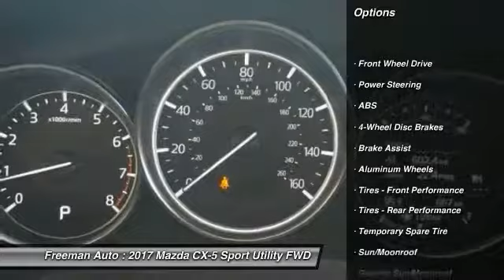2017 Mazda CX-5 Irving TX MH0107366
2017 Mazda CX-5 Grand Touring

Freeman Auto
1840 E Airport Fwy

Don't miss this 2017 Mazda. Make a great choice today with this must-have sport utility. Learn more about this sport utility by contacting the dealership today and own it today.